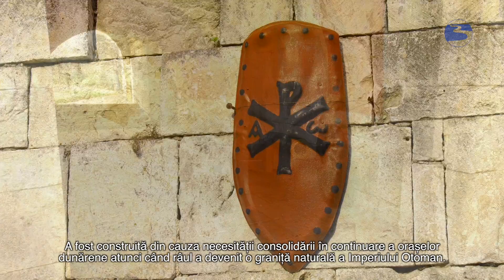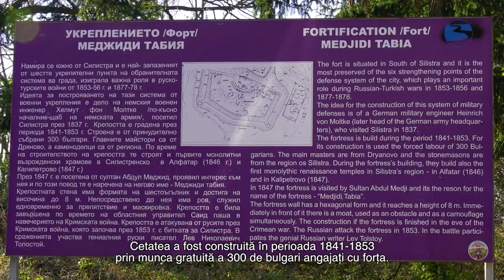99 Fortăreața turcească Medzhidi tabia Silistra